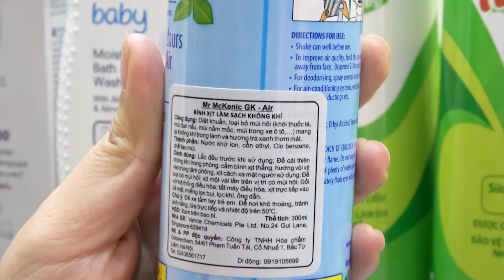Bình xịt làm sạch không khí Germ Killer Air 300ml diệt vi khuẩn tại kids plaza